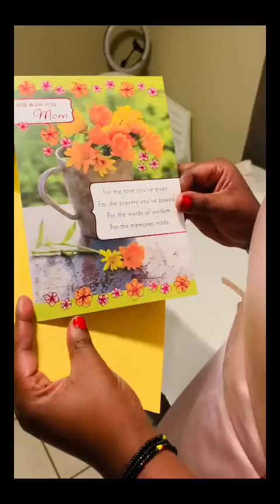Chantal celebrate her birthday with her friends💕🎉Mwarakoze cyane nshuti nziza❤️🍾🍹🔥🎊🎂🥳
Chantal Hakiza TV

Marie-Chantal Hakizimana

Link in
Marie-Chantal Hakizimana

Chantal Hakiza  TV

chantalhakiza

queen_chany04